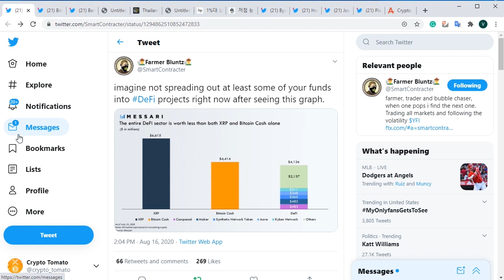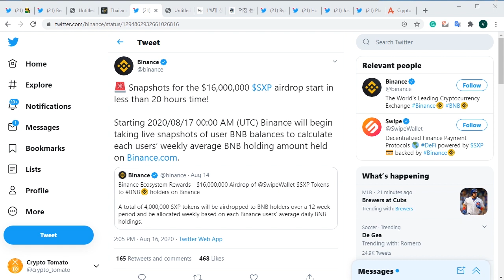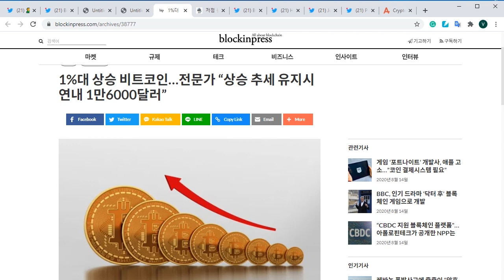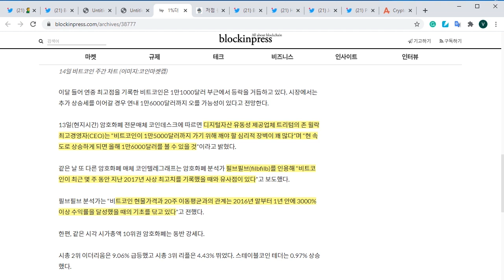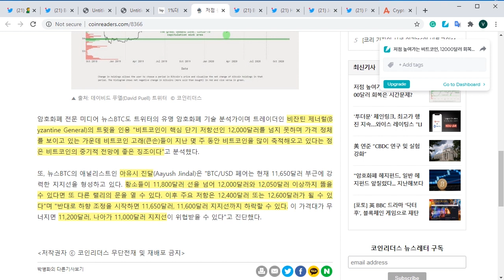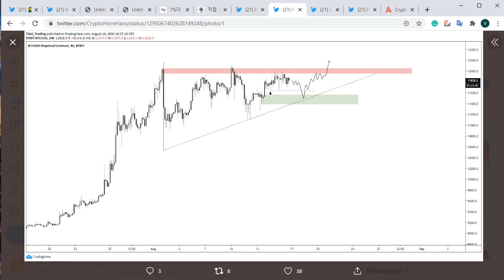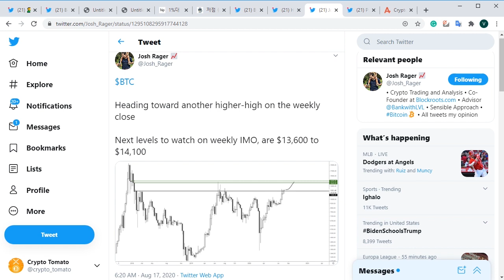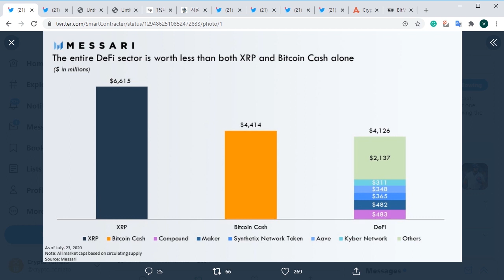08/17) 비트코인 플랜 B - 스톡 투 플로우모델에 의하면 다음 목표는 $14,000